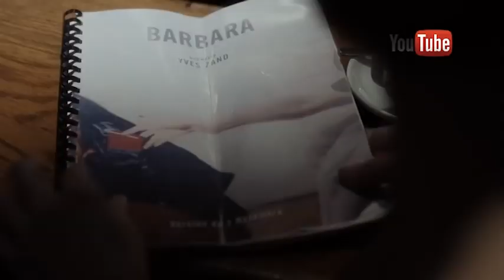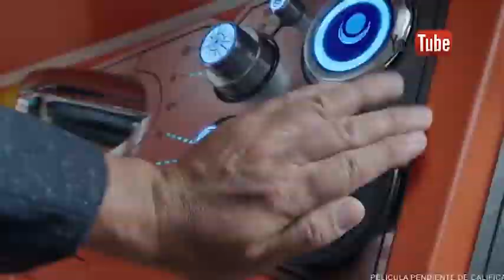Alcarria TV – Al Cine con Ramón – 2017-11-15 – Thor: Ragnarok y Palmarés del Festival de CineSevilla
Alcarria TV – Al Cine con Ramón – 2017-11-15 – Thor: Ragnarok y Análisis del Palmarés del Festival de Cine de Sevilla